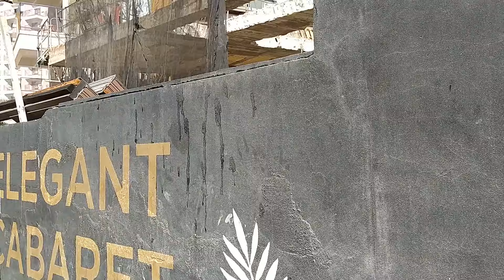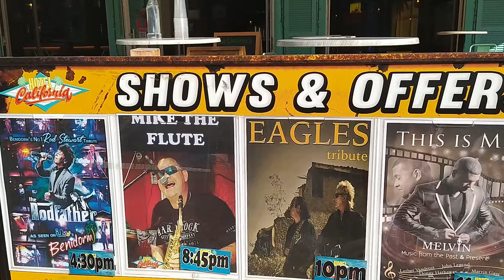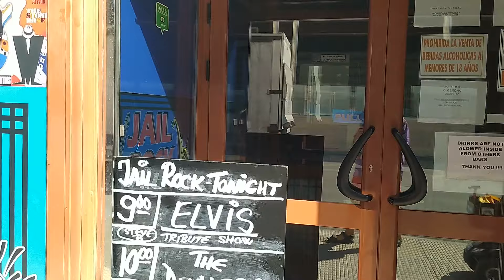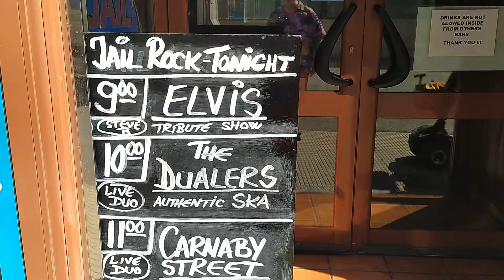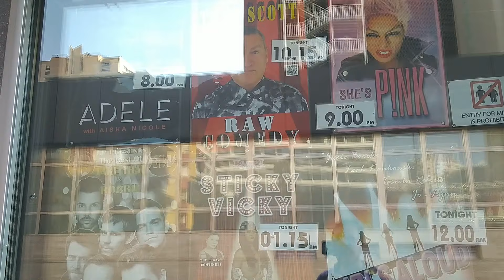Benidorm Hotel ambassador-busy again